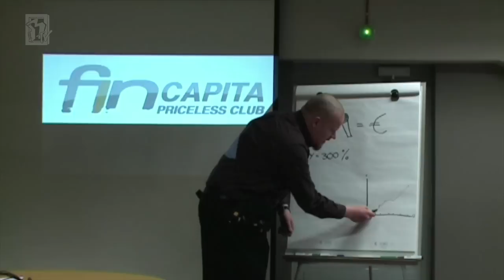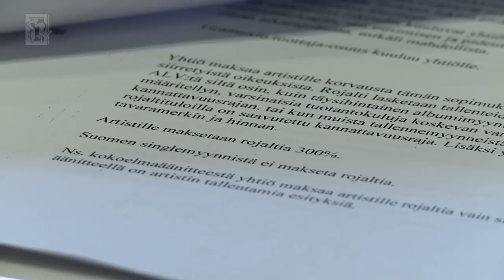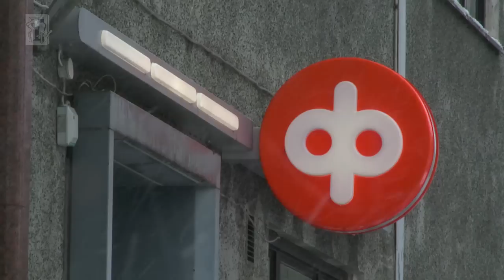Fintelligens - Miljoona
Aprillipäivänä julkaistu uusi musiikkivideo! Albumilta Lisää, kaupoissa nyt.
Uusi Fintelligens-levy kaupoissa syksyllä.